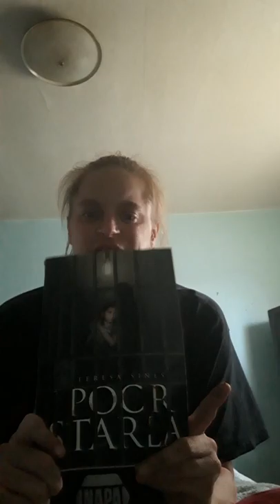book readers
5 people was pick for shoutout. I also talked about my book a little bit. This is a interesting video I ever did.